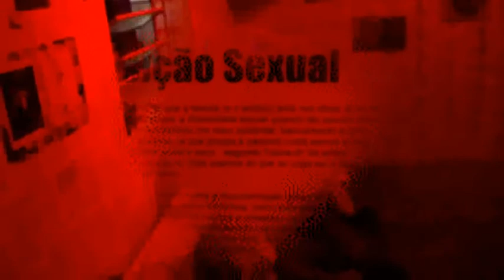Exposição Sexual @ Rasgada Coletiva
Rolou dia 03.12.12, no Carne de Segunda do Rasgada (com La Chatte!)